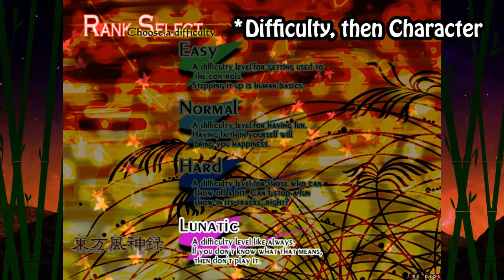What is Touhou? A Brief Introduction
A short look into the Touhou series explaining what it is and the aspects that allowed it to become so popular, as well as detailing what this channel is aiming to do.